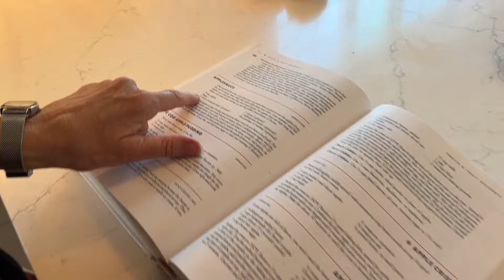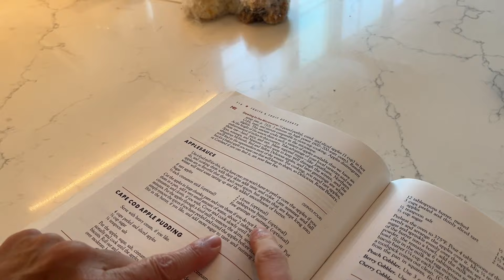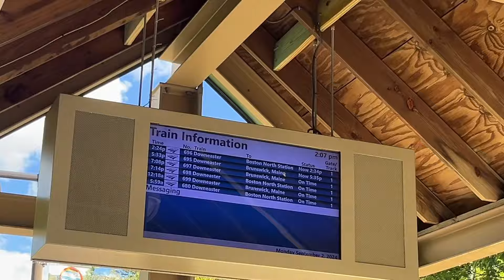reset vlog for the new school year 🌼 packing my bag, prepping notes, cooking, & returning to boston!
September is flying by so quickly!! This was my last day before school started, and I was able to spend some of it with my family, which was really special. I hope you enjoy watching, and that you're having a great first day of autumn today!!

about me 🌷
I’m Makayla! I’m twenty-two years old and a 1L law student at Boston University Law interested in international environmental law. I recently completed a degree at the University of Chicago, and I also like to read and cook in my free time. I grew up in Maine and studying has always been one of my favorite pastimes, so that’s why you’ll find a whole bunch of university vlogs, study motivation, book recommendations, and academic tips on my channel.

sub count 📚
8.83K

music used 🍄
The Closing of Summer by Asher Fulero